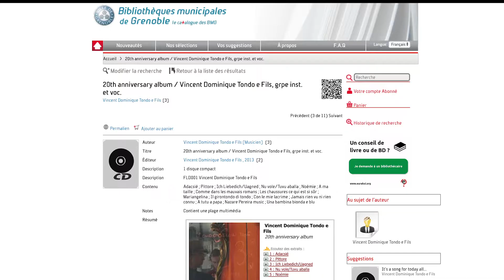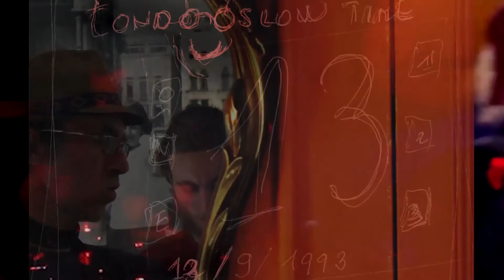Centre culturel tunisien "Dar Ettounsi" & Nock Italia Radio